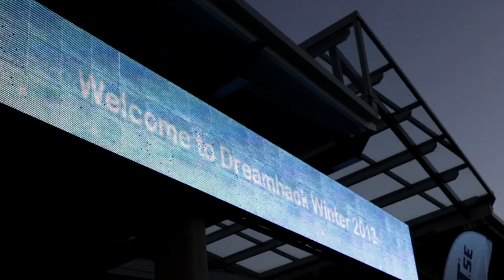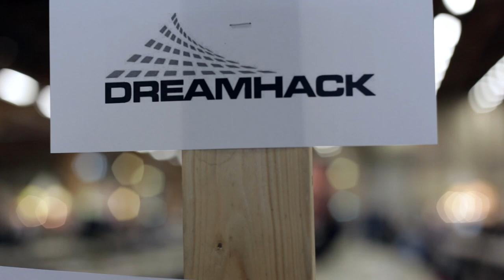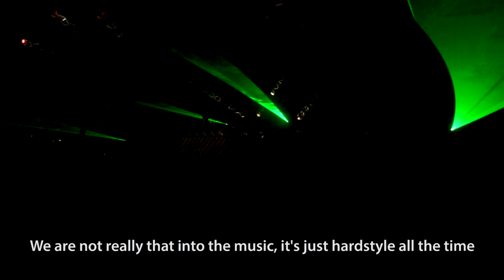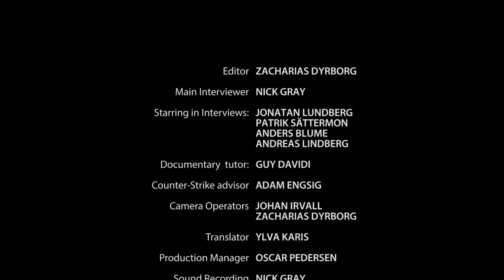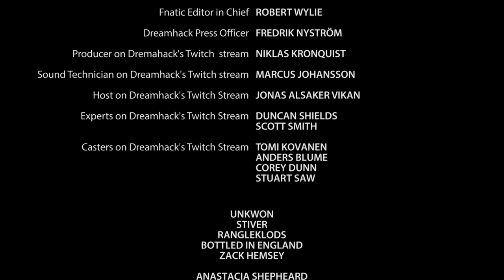SPELA MODIGT // PLAY BRAVELY - Fnatic and Devilwalk at Dreamhack Winter 2013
A documentary following the professional Counter-Strike player Jonatan 'Devilwalk' Lundberg playing for Fnatic. We hear about his life as a professional gamer and what it takes to become one. The documentary follows him to the biggest competition where he and his team compete to win $100,000.

Thanks to Fnatic for making this documentary possible.

Thanks to everyone involved in the project, especially:

THE CREW:
Zacharias Dyrborg [Directing, Editing, Camera]
Johan Irvall [Director of Photography, Camera]
Nick Gray [Sound, Interviews]
Oscar Pedersen [Producer, Production Manager]
Adam Engsig [Consultant]

Victoria Park Rd (00:00-01:27)
// Unkwon

de_struction (01:28-02:48)
// Johan Irvall

Monday Blues (03:34-04:49)
// Stiver

Enklave (04:58-06:03)
// Rangleklods

Riverbed (06:07-06:47)
// Rangleklods

Scare Me 07:07-08:15)
// Bottled In England

Coreless (10:47-12:49)
// Stiver

See What I've Become (15:21-19:34)
Written and perfromed by Zach Hemsey

Cough (20:20-21:16)
//  Rangleklods

Robin "flusha" Rönnquist